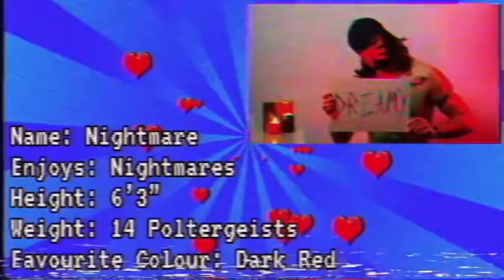Freaks in Love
The Freakshow want to find love. Content for Odyssey Pro Wrestling